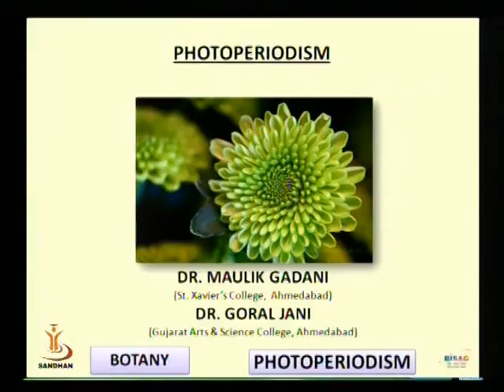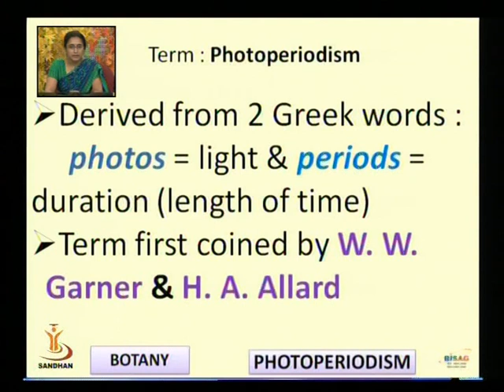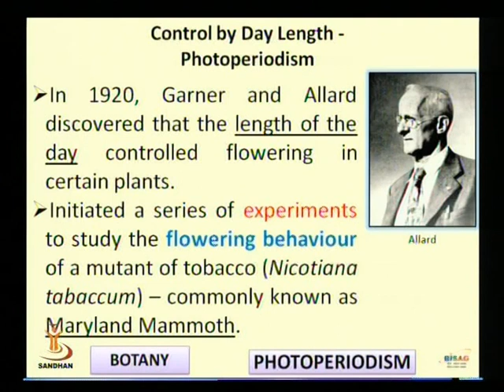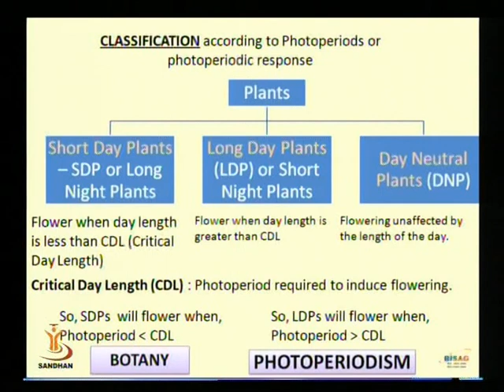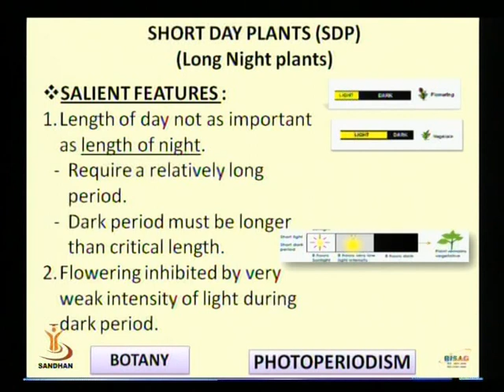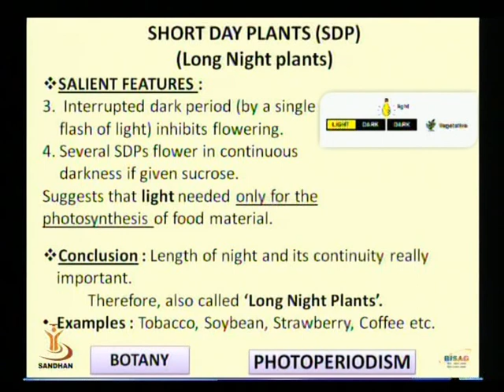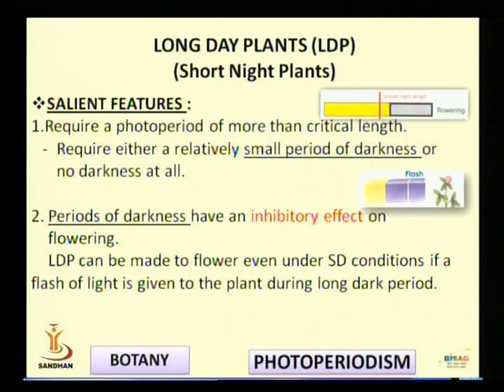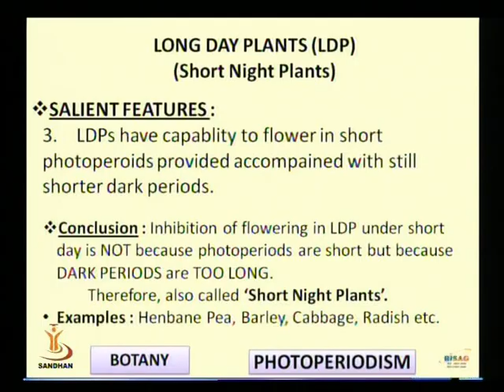Photoperiodism Part 1